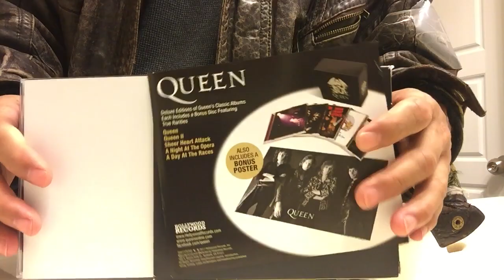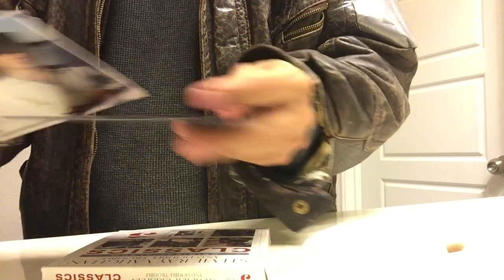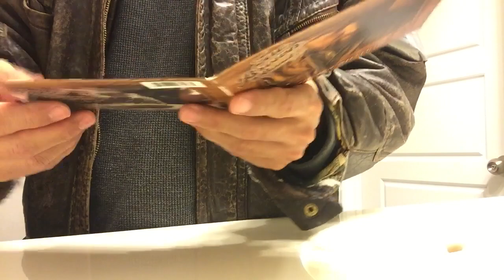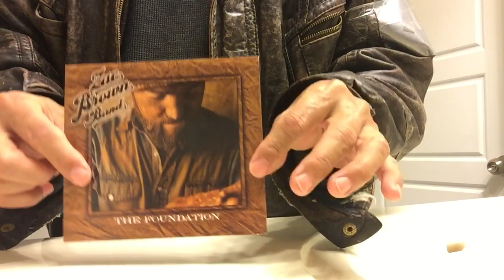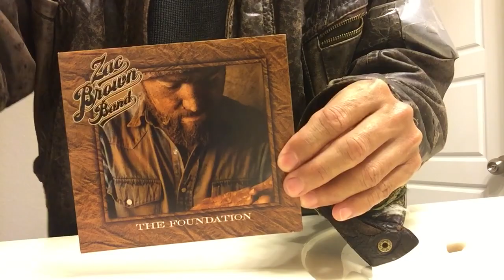Hate Vinyl? Why don’t CDs come with plastic cases any more?